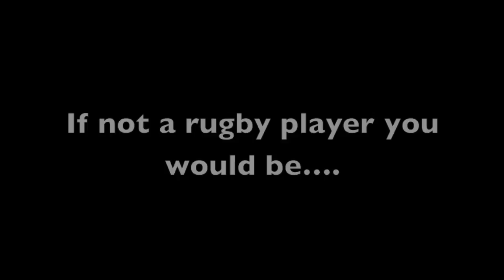Crusader Dominic Bird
We sat down with lock Dominic Bird to discuss his Super Rugby debut, nicknames and motorcross.